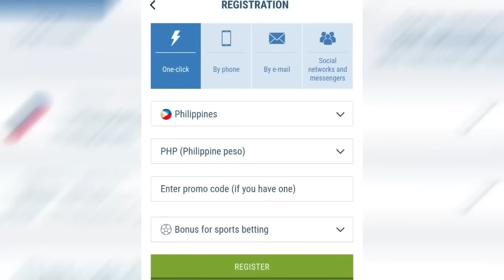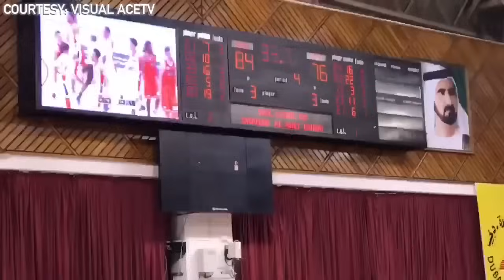NATULALA ANG LAHAT NG SURPRESANG IPASOK SA 4TH QUARTER ANG HIGANTENG SECRET WEAPON! 2024 PH vs SYRIA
REGISTRATION PA LANG AT FIRST CASH IN AY MAY TYANSA KANA AGAD MAGKA-BONUS NG HANGGANG 7,000 PESOS ! NBA, PBA, NBL, AT IBA PANG SPORTS ANDITO LAHAT YAN SA 1XBET!😍

Keywords;
KAI SOTTO
JAYLEN GREEN
THIRDY RAVENA
NEOPHOENIX
LEVANGA HOKKAIDO
JAPAN B LEAGUE
JAPAN B LEAGUE TODAY
PBA PHILIPPINE CUP
PBA
PBA 2023
PBA 2022
PBA LIVE STREAMING TODAY
2022 PBA PHILIPPINE CUP
PBA 2020 FINALS
PBA FINALS 2020
PBA CHAMPIONSHIP
PBA CHAMPION
PBA FINALS
PBA FINALS GAME 1
PBA FINALS GAME 2
PBA FINALS GAME 3
PBA FINALS GAME 4
PBA FINALS GAME 5
PBA DECEMBER 9 2020
PBA DECEMBER 6 2020
PBA DECEMBER 4 2020
PBA DECEMBER 2 2020
PBA NOVEMBER 29 2020
GINEBRA VS TNT
TNT VS GINEBRA
GINEBRA VS TNT GAME 1
TNT VS GINEBRA GAME 1
GINEBRA VS TNT FINALS GAME 1
TNT VS GINEBRA FINALS GAME 1
GINEBRA VS TNT FINALS GAME 4
TNT VS GINEBRA FINALS GAME 4
GINEBRA VS TNT FINALS GAME 5
TNT VS GINEBRA FINALS GAME 5
GINEBRA VS TNT GAME 4
TNT VS GINEBRA GAME 4
TALK N TEXT
PBA NOVEMBER 22 2020
PBA LIVE
PBA TODAY
PBA 2020
PBA BUBBLE
PBA GAMES TODAY
PBA LATEST
PBA UPDATES
PBA SEMIFINALS
PBA SEMIS
PBA SEMIFINALS GAME 2
PBA NOVEMBER 25 2020
PBA SEMIFINALS GAME 4
PBA NOVEMBER 18 2020
PBA NOVEMBER 20 2020
PBA FULL GAME
PBA HIGHLIGHTS
PBA RESULTS
PBA RECENT GAMES
PBA FINAL SCORE
PBA BOX SCORE
PBA DRAFT
PBA STATS
PBA BEST PLAYER OF THE GAME
ONE SPORTS
TV5
GINEBRA
BRGY GINEBRA
MERALCO
MERALCO BOLTS
GINEBRA VS MERALCO
MERALCO VS GINEBRA
GINEBRA VS MERALCO SEMIFINALS GAME 1
MERALCO VS GINEBRA SEMIFINALS GAME 1
SEMIS
SEMIS GAME 1
HIGHLIGHTS
SEMIFINALS
GAME 1
GAME 2
GAME 3
GAME 4
GAME 5
PBA SEMIFINALS
GINEBRA LIVE
GINEBRA NOW
GINEBRA GAME TODAY
GINEBRA TODAY GAME
GINEBRA KONTRA TNT
GINEBRA TODAY
GINEBRA GAME TODAY
GINEBRA LATEST
GINEBRA UPDATES
GINEBRA NEWS
GINEBRA RECENT GAME
GINEBRA REPLAY
GINEBRA UPDATES
GINEBRA CHAMPION
SPIN PBA
SCOTTIE THOMPSON
SCOTTIE THOMPSON WINNING SHOT
SCOTTIE THOMPSON WINNING BASKET
SCOTTIE THOMPSON FOR THE WIN
SCOTTIE THOMPSON VS MERALCO
SCOTTIE THOMPSON CLUTCH
SCOTTIE THOMPSON BUZZER BEATER
STANLEY PRINGLE
JAPETH AGUILAR
JOE DEVANCE
PRINCE CAPERAL
JERRICK BALANZA
KENT SALADO
ALJON MARIANO
ARVIN TOLENTINO
ARVIN TOLENTINO FOR THE TIE
ARVIN TOLENTINO BUZZER BEATER
ARVIN TOLENTINO CLUTCH
JUSTIN BROWNLEE
JUSTIN BROWNLEE BUZZER BEATER
JUSTIN BROWNLEE WINNING SHOT
JUSTIN BROWNLEE WINNING BASKET
JUSTIN BROWNLEE FOR THE WIN
LA TENORIO
CHRIS NEWSOME
BASER AMER
REYNEL HUGNATAN
CLIFF HODGE
AARON BLACK
PHOENIX FUEL SUPER LPG
TNT TROPANG GIGA
PHOENIX VS TNT
TNT VS PHOENIX
PHOENIX VS TNT SEMIFINALS
TNT VS PHOENIX SEMIFINALS
GAME 2
CALVIN ABUEVA
RJ JAZUL
JAYSON PERKINS
JUSTIN CHUA
MATTHEW WRIGHT
RR GARCIA
JAYSON CASTRO
GILAS PILIPINAS
RR POGOY
RAY PARKS JR
TROY ROSARIO
JP ERRAM
POY ERRAM
PBA NOVEMBER 27 2020
DO OR DIE SEMIFINALS
DO OR DIE
SEMIFINALS GAME 5
ONE SPORTS
ONE SPORTS HIGHLIGHTS
ONE SPORTS LIVE STREAMING
PBA HIGHLIGHTS
PBA LIVE STREAMING
TV5 LIVE STREAMING
PBA TV5 LIVE STREAMING
PBA ASARAN
PBA EPIC
PBA EPIC FAIL
PBA ALL STAR
PBA KULITAN
PBA BLOOPERS
PBA EPIC FAIL
PBA BUZZER BEATER
PBA TOP 10
PBA NEWS
PBA UPDATES
PBA LATEST
PBA TRADE
PBA DRAFT
PBA IMPORT
PBA FINALS
PBA BEST CROWD REACTION
PBA MOMENTS
PBA LATEST GAME HIGHLIGHTS
PBA HIGHLIGHTS
PBA SUNTUKAN
PBA PIKUNAN
PBA PIKON
PBA BRAWL
PBA RUMBLE
PBA SCUFFLE
PBA FIGHT
PBA CONTROVERSY
PBA CONTROVERSIAL
PBA DAYA
PBA DAYAAN
PBA WALKOUT
PBA NAKAKATAWA
PBA KATATAWANAN
PBA LUTO
PBA SAPAKAN
PBA RAMBULAN
PBA PLAYER SALARY
PBA SALARY
PBA COACH SALARY
PBA WATERBOY SALARY
PBA BALLBOY SALARY
PBA PLAYER HOUSE TOUR
PBA AWAY
PBA WALKOUT
PBA PLAYERS VS FANS
PBA THROWBACK
PBA THROWBACK HIGHLIGHTS
GILAS PILIPINAS
MIGHTY SPORTS
SYRIA
PHILIPPINES
LAMAR ODOM
JUSTIN BROWNLEE
ROOSEVELTS ADAMS
JUSTIN BROWNLEE INJURY
MARQUS BLAKELY
ALAB PILIPINAS
JUSTIN BROWNLEE ALAB PILIPINAS
JUSTIN BROWNLEE MIGHTY SPORTS
JEREMIAH GRAY
JASON BRICKMAN
LAMAR ODOM MIGHTY SPORTS
TROY RIKE
SANTI SANTILLAN
FIBA 2023